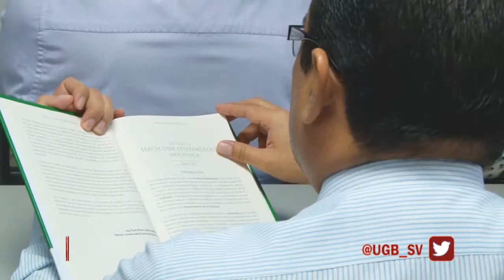Presentación Atlas de la Educación UGB - UPED 18022016